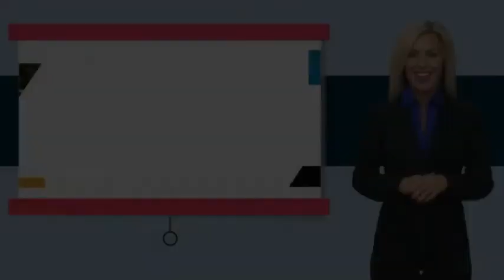2017 Honda Civic Hatchback Pasadena Los Angeles Glendale Alhambra Cerritos Orange County 0405595A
2017 Honda Civic Hatchback LX CVT

HONDA OF PASADENA IS A NEW AND USED HONDA DEALERSHIP PROUDLY SERVICING LOS ANGELES, PASADENA, GLENDALE, ALHAMBRA, CERRITOS, & ALL NEARBY CITIES. THIS BLACK 2017 Honda CIVIC HATCHBACK IS EQUIPPED WITH A Engine: 1.5L I-4 DOHC 16-Valve Turbocharged, AUTOMATIC TRANSMISSION, AND RECEIVES AN ESTIMATED 31 City/40 Hwy MPG. CONTACT HONDA OF PASADENA TO SCHEDULE A TEST DRIVE AND TAKE THIS 2017 Honda CIVIC HATCHBACK HOME TODAY, OR VISIT OUR SHOWROOM CONVENIENTLY LOCATED AT 1965 E. FOOTHILL BLVD, PASADENA, CA 91107. STOCK #: 0405595A | 2017 Honda Civic Hatchback LX CVT ALLOY WHEELS TRACTION CONTROL SECURITY SYSTEM CARFAX Certified 1-Owner 2017 Honda CIVIC HATCHBACK LX CVT **Carfax Certified One Owner**, ** Carfax One Owner**, **Clean Carfax**, **Local Trade**, **Low miles For this Year**, **One Previous Owner**, Honda Certified. CARFAX One-Owner. Clean CARFAX. Certified. HondaTrue Certified Details: * Warranty Deductible: $0 * Vehicle History * Roadside Assistance * Transferable Warranty * Powertrain Limited Warranty: 84 Month/100,000 Mile (whichever comes first) from original in-service date * Roadside Assistance for the duration of the Certified Pre-Owned Limited Warranty. Up to two complimentary oil changes within the first year of ownership. SiriusXM 90-Day Trial * Limited Warranty: 12 Month/12,000 Mile (whichever comes first) after new car warranty expires or from certified purchase date * 182 Point Inspection To see more quality vehicles like this one right here just Awards: * 2017 KBB.com 10 Most Awarded Brands * 2017 KBB.com Brand Image Awards Kelley Blue Book Brand Image Awards are based on the Brand Watch(tm) study from Kelley Blue Book Market Intelligence. Award calculated among non-luxury shoppers. Kelley Blue Book is a registered trademark of Kelley Blue Book Co., Inc. Stock #: 0405595A | VIN: SHHFK7H25HU428368 | 2017 Honda Civic Hatchback LX CVT ALLOY WHEELS TRACTION CONTROL SECURITY SYSTEM Honda of Pasadena AT HONDA OF PASADENA, OUR GOAL IS TO SELL THE BEST VEHICLES AT THE LOWEST PRICES AND TREAT OUR CUSTOMERS WITH RESPECT. AS A CALIFORNIA HONDA DEALER, WE BELIEVE WHEN YOU CHOOSE HONDA OF PASADENA YOU ARE MAKING THE RIGHT CHOICE.